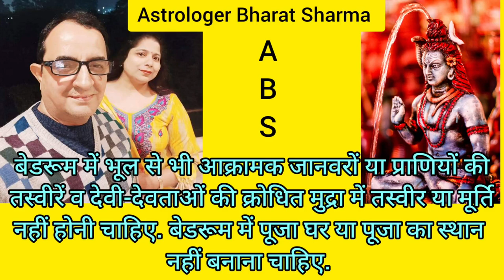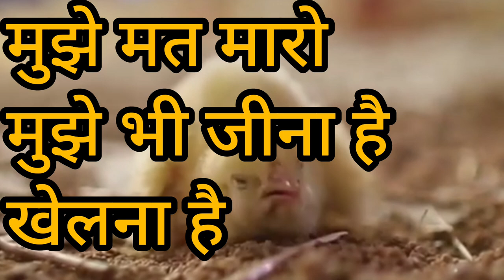क्या मांस खाना चाहिए ? kya maans khana sahi hai ? kya maans khana paap hai ?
Tags related ✨

1. Should we eat meat?
2. Maans khana sahi hai ya galat?
3. Is eating meat healthy?
4. क्या नॉन-वेज खाना अच्छा है?
5. Vegetarian vs Non-vegetarian
6. मांस खाने के फायदे और नुकसान
7. Is meat consumption ethical?
8. अधिकतम स्वास्थ्य की देखभाल: मांस या सब्जियां?
9. Benefits of a meat-based diet
10. मांस खाना एक भूतिया या आवश्यकता?
11. The moral dilemma of eating meat
12. मांस खाना और धार्मिकता
13. Should we be vegetarian for a better world?
14. मांस और आर्थिक विकास
15. Meat: Tradition vs Health
16. वेज vs नॉन-वेज: स्वास्थ्य क्या कहता है?
17. The environmental impact of meat consumption
18. मांस खाना और आपके स्वास्थ्य का रिश्ता
19. Is being a vegetarian more sustainable?
20. मांस खाने के साथ आपकी सेहत का ख्याल
21. The cultural significance of meat
22. क्या आपको मांस की आवश्यकता है?
23. The health benefits of a vegetarian diet
24. मांस खाने के नुकसान
25. Animal rights and meat consumption
26. शाकाहारी जीवन और सेहत
27. The role of meat in our diet
28. क्या मांस खाना धर्मिक दृष्टि से सही है?
29. Making informed dietary choices
30. शाकाहारी vs मांसाहारी: आपका चयन